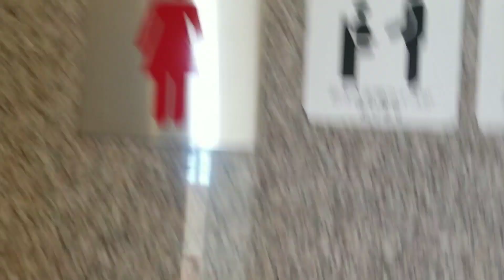じ、ょ し 使用 箱の中身 トイレ サニタ ♀️ タイル wc 店舗 設備 内装 🚽 🚺 water closet 女性用 環境音 ASMR asmr 2022年2月5日